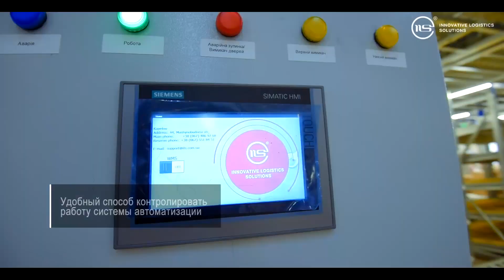АВТОМАТИЗАЦИЯ СКЛАДА ERC | KAPELOU [Ru]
Компания ERC - крупнейший дистрибьютор офисной и компьютерной техники в Украине. ERC  работает с мировыми брендами: LG, Bosch, Panasonic, Siemens, Whirlpool, Canon, Nikon, Sony.

Ассортимент продукции, как и количество клиентов постоянно растет.

В связи с этим возникла необходимость ускорить процесс размещения и комплектации товаров, упаковки и контроля с помощью автоматизации, а также увеличить плотность хранения за счет платформы и стеллажного оборудования.

Ключевые моменты автоматизация Вы можете посмотреть на видео. Если у Вас возникнут вопросы или желание улучшить свой склад, наши специалисты с радостью на них ответят по телефону + 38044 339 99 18

Реализованные нами проекты защищены договором NDA, только с разрешения клиента мы выкладываем кейсы, которые Вы можете посмотреть